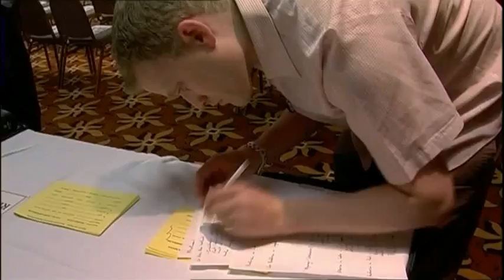Exorcism Part 2 (MUST SEE) - John Safran vs God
John Safran vs God - Exorcism (Part 2 of 3)
Episode Eight:
The eighth episode was the most controversial. Instead of its usual format of various segments, the show featured a single story: the exorcism of John's demons (spirits) by Christian exorcist and fundamentalist preacher Bob Larson. There was none of the humour that characterised the preceding episodes. The exorcism was dramatic and realistic and no explanation was given at the end of the episode as to John's behaviour. On the Yahoo! "Cult of Safran" web group a stormy discussion started on whether John was actually faking - Safran's lisp is absent while allegedly possessed. Safran appeared in several radio and television plug spots for the show post-production/pre-screening and only briefly commented on the exorcism episode as a very intense segment to film. After the screening of the episode Safran appeared in an interview on ABC radio and said he didn't remember a lot of the experience.

Such material is made available to advance understanding of ecological, political, human rights, economic, democracy, scientific, moral, ethical, and social justice issues, etc. It is believed that this constitutes a 'fair use' of any such copyrighted material as provided for in section 107 of the US Copyright Law. In accordance with Title 17 U.S.C. Section 107, this material is distributed without profit to those who have expressed a prior general interest in receiving similar information for research and educational purposes.